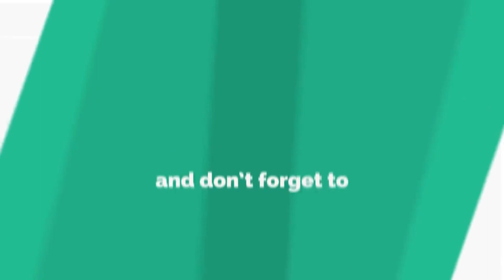GTA 5 | Driving Across the Lake on a Custom Bridge .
today in this video i try to make custom bridge and driving different vehicles across it.Watch and if you like this video please comment,like and do subscribe my channel i really appreciate that.